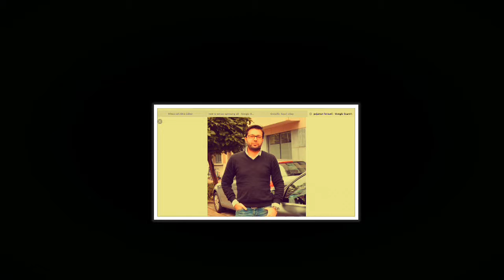Godzilla's holiday stop motion film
Hey guys back for another amazing stop motion video this is another video of the stop motion Godzilla Video a sequel to hot wheels City rise of Godzilla.